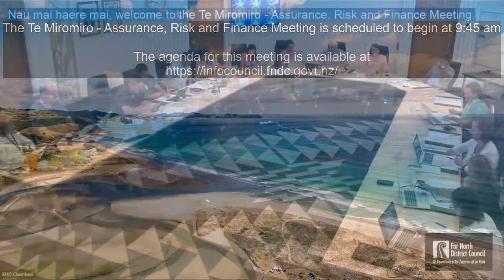Far North District Council Te Miromiro - Assurance, Risk and Finance Committee Meeting